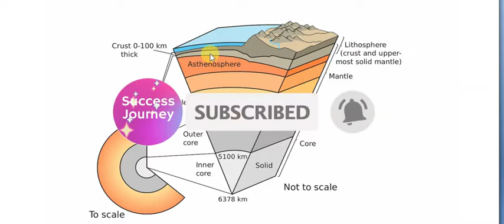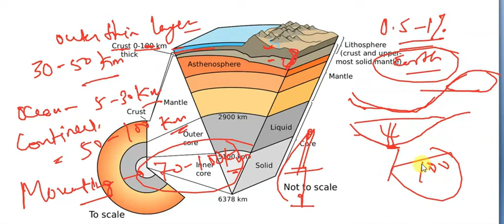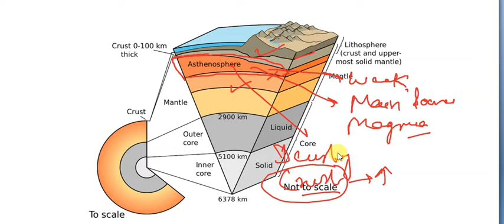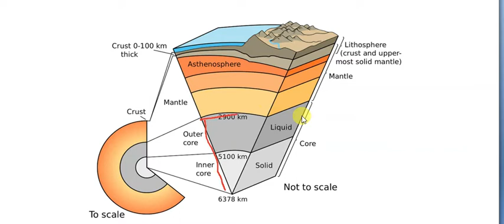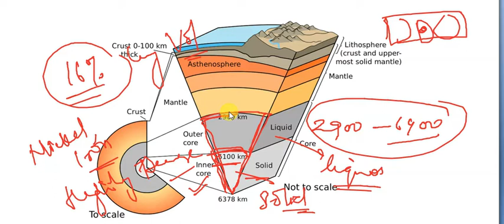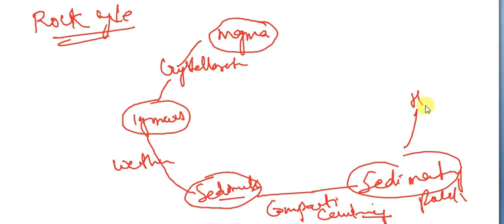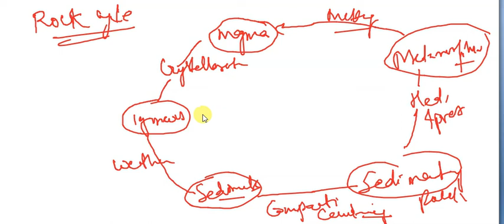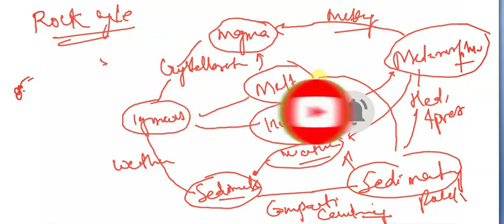Inside our earth | Geography Class 7 Chapter 2 NCERT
This video covers a detailed explanation of 2nd chapter of the class 7 geography book of NCERT.